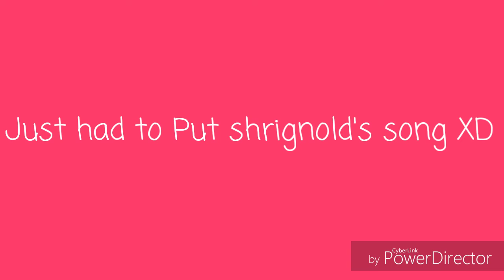Jerry and Trixie HUGGING ;3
*inhales*

SHIPPP!!